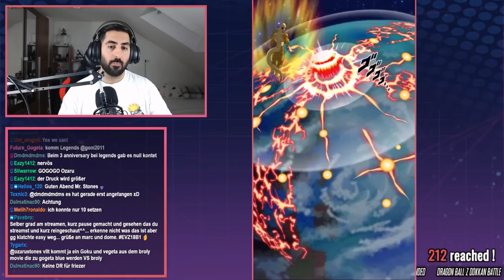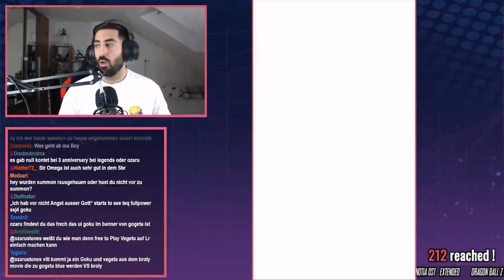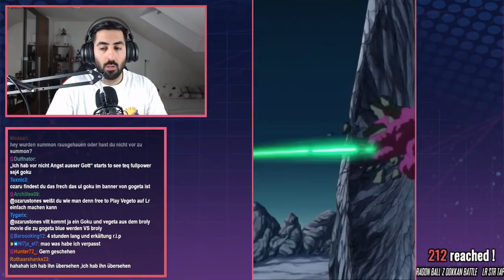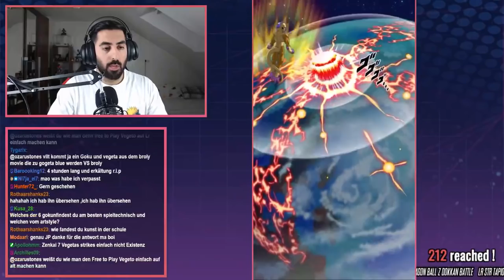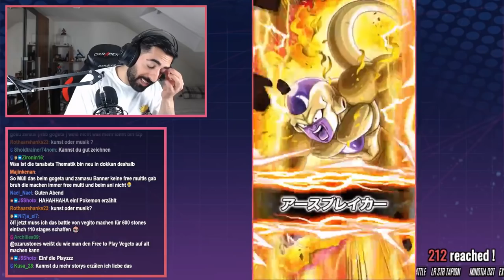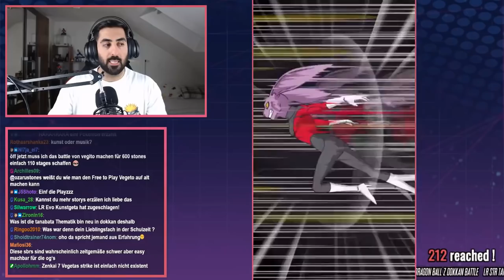Mein LR Nappa & Vegeta Team im neuen Inhuman Deeds Super Battle Road! DBZ Dokkan Battle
Dragon Ball Z Dokkan Battle Super Battle Road Inhuman Deeds

- Mo: ab 20:00 Uhr Dokkan SBR, Legends PvP & LNM2
- Do: ab 20:00 Uhr Dokkan Battle & DB Legends
- So: ab 20:00 Uhr Ozaru's Special Event (mehr Infos folgen)

✉️Postfach:
Ozaru Stones
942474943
Packstation 105
72072 Tübingen